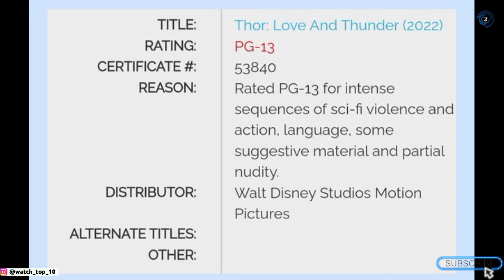Movies Updates : Joker 2, Squid Game 2 Marvels and many more | Watchy News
Thanking you.
Keep supporting.